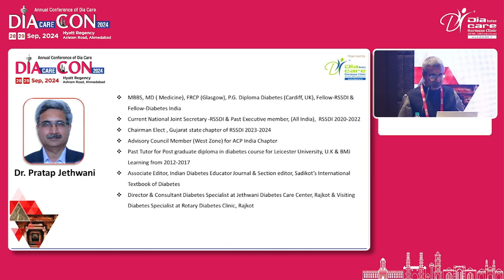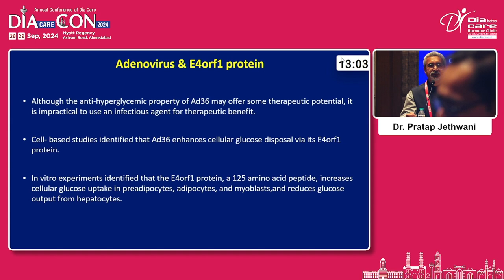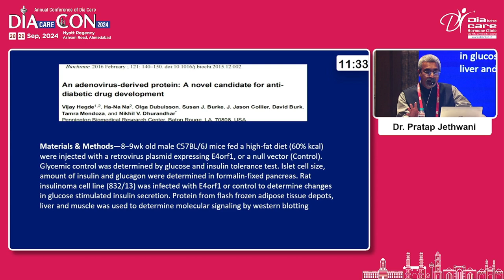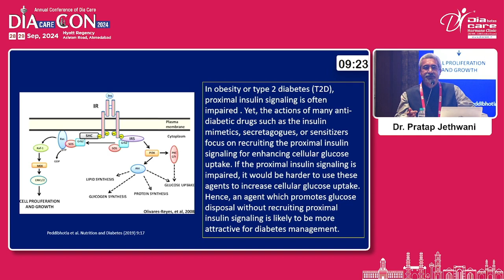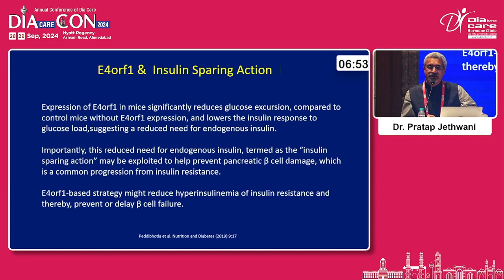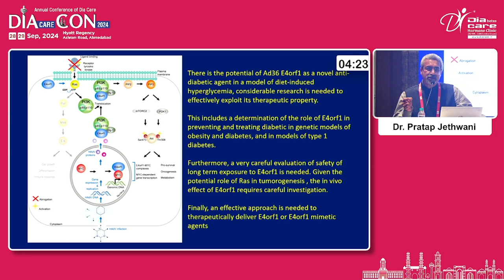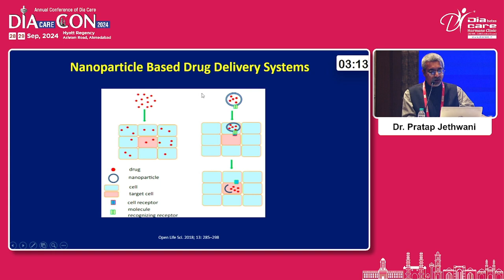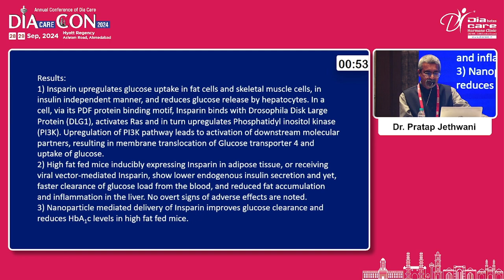Day 2 Dr R M Shah Hall Newer Therapies 02 0